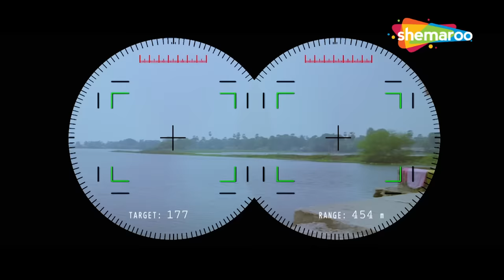हजारी और मुरारी की खट्टी मीठी नोक -झोंक | Rajpal Yadav - Vijay Raaz की कॉमेडी | Comedy Talkies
Movie - Bin Bulaye Baraati (2011)
StarCast - Aftab Shivdasani, Priyanka Kothari, Rajpal Yadav, Sanjay Mishra, Om Puri, Vijay Raaz
Director - Chandrakant Singh
Producer - Dhanraj Jethani, Dhanraj Films
Cinematography - Johny Lal
Editor - Pranav Dhiwar, pankaj sharma

एडी सब-इंस्पेक्टर प्रताप की भतीजी श्रेया के साथ भाग जाती है, और एक गैंगस्टर दुर्जन सिंह की कार चुरा लेती है। एक पुलिसकर्मी और एक गैंगस्टर के खिलाफ, एडी और श्रेया जीवित रहने के लिए संघर्ष करते हैं।

AD elopes with Shreya, niece of sub-inspector Pratap, and ends up stealing a car that belongs to a gangster, Durjan Singh. Pitted against a policeman and a gangster, AD and Shreya struggle to survive.